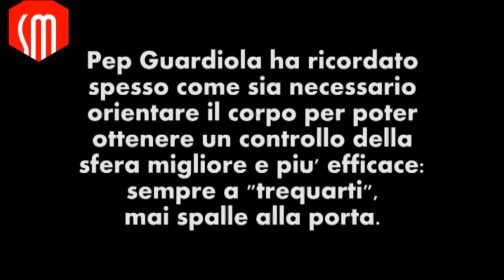Le posture nel calcio by Pep Guardiola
Quanto è importante la postura del corpo nel gioco del calcio?

A mio avviso moltissimo, probabilmente è anche banale dirlo, e trovo che sia uno degli aspetti su cui più di tutti dovrebbe concentrarsi un allenatore di settore giovanile.
Senza voler definire esattamente un “da quando” (anche perché non mi interessa creare una mia personale metodologia), credo che tra i regali più importanti che un formatore calcistico possa fare ai suoi giovani atleti ci sia appunto quello di saper utilizzare in maniera ottimale il proprio corpo in relazione alle “dinamiche di gioco”.

Tra le varie declinazioni dell'idea di “utilizzo del proprio corpo” in termini calcistici, uno dei principali e più importanti è sicuramente quello relativo alla postura da tenere quando si sta per / si entra in possesso della sfera.
Questo perché spesso ci si concentra sul “mero” gesto tecnico del controllo del pallone, quando in realtà puoi anche fare un controllo perfetto (il che ti permetterà di guadagnare X tempi di gioco), ma con un orientamento del corpo sbagliato (il che ti porterà a perdere Y tempi di gioco).

La questione della postura si interseca con quella dello “scanning”.
Del resto, prima di entrare in possesso è importante aver raccolto le necessarie informazioni dell'ambiente che ci circonda: oltre alla posizione del pallone in quel momento, quella di compagni ed avversari.

Ovviamente, questa raccolta di informazioni potrà avvenire anche in relazione a ciò che sarà alle mie spalle, almeno fino a poco prima che non mi concentrerò sul pallone per entrarne in possesso.
Solo che il calcio è un gioco – fortemente – dinamico, e nell'arco di pochi attimi le situazioni possono mutare anche in maniera decisiva.

Ecco perché è importante lavorare sulla postura da tenere quando si entra in possesso del pallone: aiuta a recuperare tempi di gioco preziosi.

Posto che non sono stato un buon calciatore e che non sono un “insegnante” di tecnica calcistica, lascio spiegare a Guardiola il modo migliore di posizionare il corpo in fase di ricezione: ovvero sia, “a trequarti”.
Il video è sottotitolato per essere di più facile comprensione, e personalmente nel mio piccolo mi sento di concordare con lui: genericamente il corpo deve essere “aperto” verso il campo ed il gioco, non “chiuso” così da farti perdere poi tempi di gioco dopo il controllo per poterti girare verso gli stessi.

Ovviamente, questo discorso vale in generale ma non è detto sia sempre vero.
Ad esempio, una punta può giocare (più) efficacemente spalle alla porta per fare da sponda e stimolare la ricerca del “terzo uomo”, tendendo così inevitabilmente a sfruttare posture diverse rispetto a quelle di cui sopra.